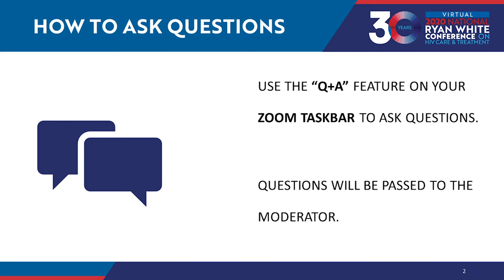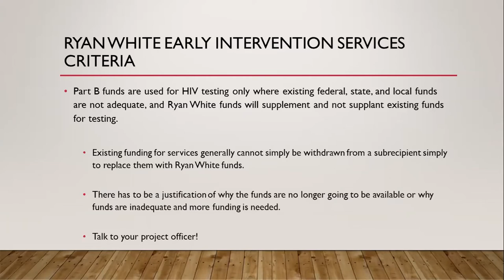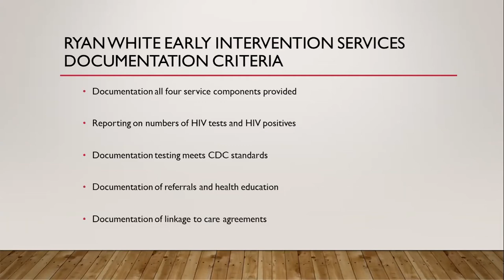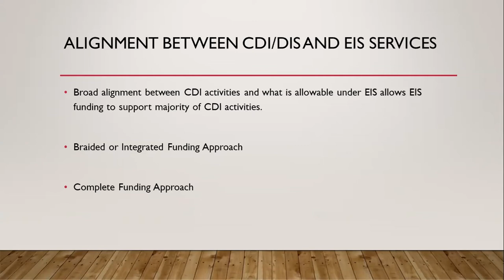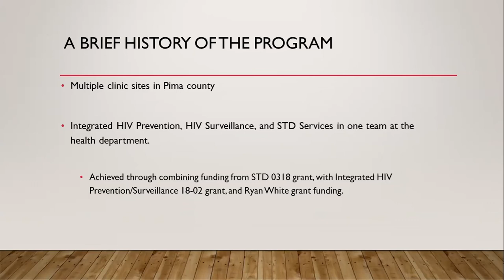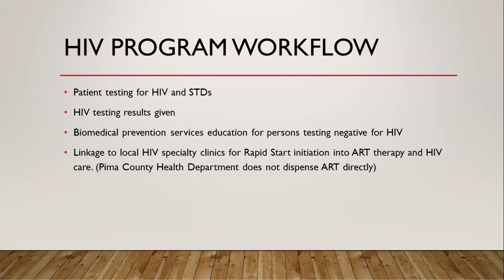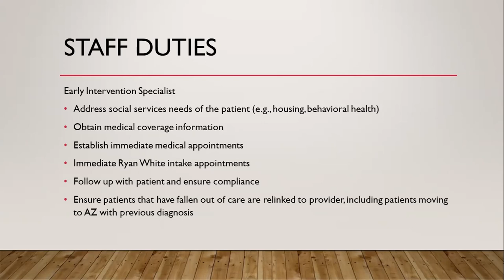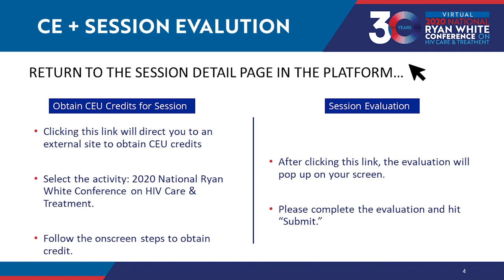Utilizing Ryan White Early Intervention Services for Communicable Disease Investigation (16249)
Overview of Ryan White Early Intervention Services (EIS) and how this service category can be utilized to support communicable disease investigation (CDI) activities. Presentation from the 2020 Ryan White National Conference on HIV Care and Treatment (Virtual). Track: Innovative System-level Models for HIV Service Delivery.